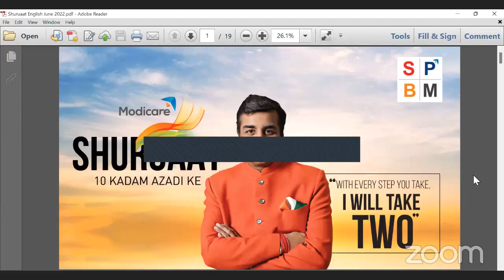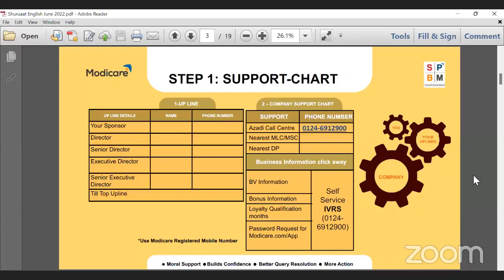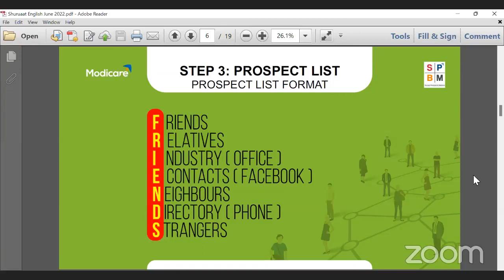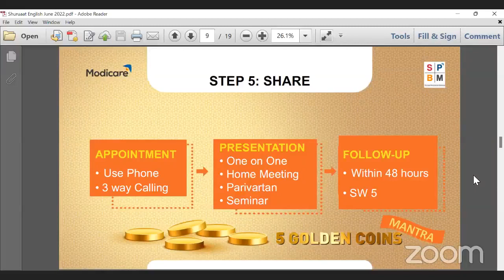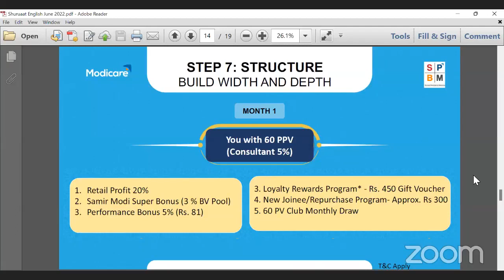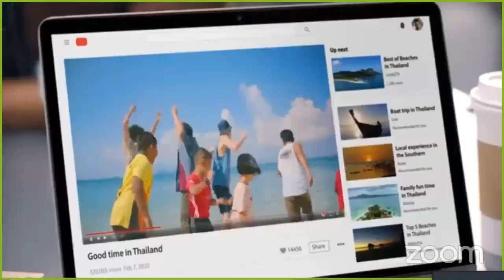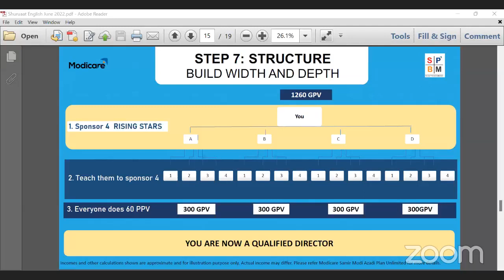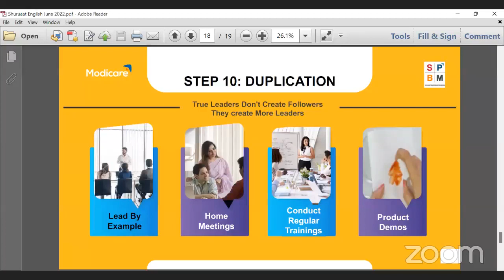Shuruaat - 10 Kadam Azadi Ke II Thailand Trip Promotion II Debodyutee Sarkar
Speaker: Debodyutee Sarkar